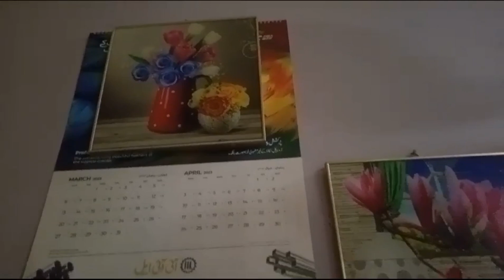pak/india#match2023 asi hi umeed thi pak se#